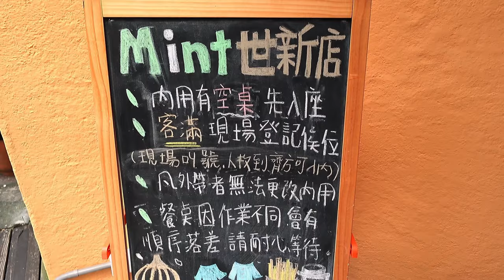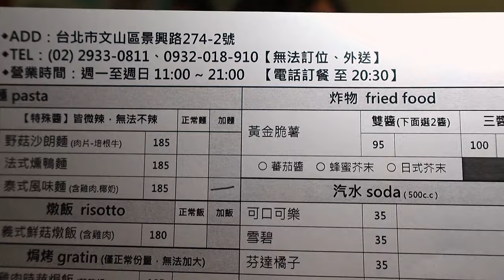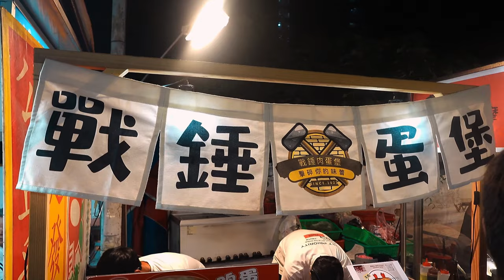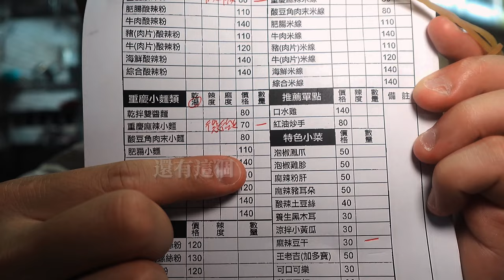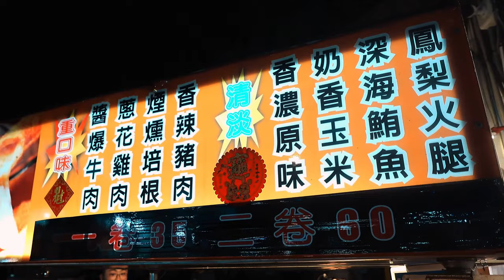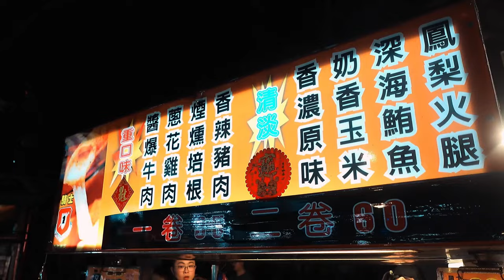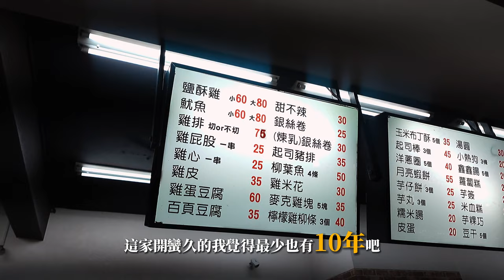【500元能吃啥】發現自己不是台灣人！板橋湳雅夜市｜狂吃五家千尋味｜騎士現炸起司捲｜板橋宋家｜景美 Mint pasta 綠薄荷麵食坊 平價義大利麵｜吃貨多吉在台北【 F.D. 吃貨多吉 】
00:00 預告 PREVIEW
00:39  景美 Mint pasta 綠薄荷麵食坊 平價義大利麵
01:28  板橋湳雅夜市
02:45 戰鎚蛋堡（抖音、小紅書美食）
04:04 千尋味重慶酸辣粉(第一次吃，聽很多粉絲說很推)
05:00 騎士現炸起司捲(從大學吃到現在)
05:29 濃厚綠豆沙 新榮發
06:34 板橋宋家螃蟹（1986年創立）
07:42 東北鹽酥雞 💫心中第一名鹽酥雞💫
09:30 片尾 日本特輯 shorts

開頭上午去了台北市立動物園，很久沒去，就近回到景美，吃了我最愛的Mint平價義大利麵餐廳，世新大學生的福音ʅ（´◔౪◔）ʃ有那麼一瞬間很羨慕世新學生啊哈哈哈

晚上當然要去逛也是好久沒去的板橋唯一夜市，逛好逛滿！當然有很多有名的『板橋小籠包、板橋王記好吃麻油雞、蚵仔之家、好多味香腸、胖老闆旗魚黑輪（樂華夜市、興南夜市也有）、阿諾可麗餅、雞窩』以上..都沒吃💦 💦

這次都吃跟口袋名單完全不同的店家～嚐鮮～有推薦夜市吃什麼底下留言歐～

（本影片無業配）